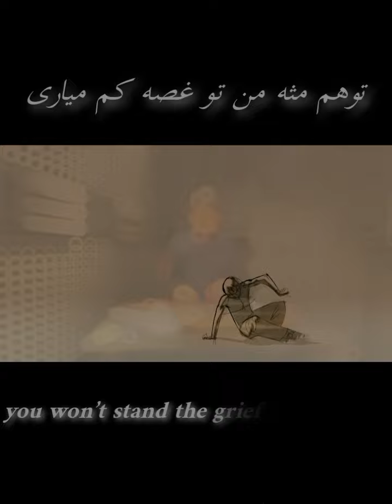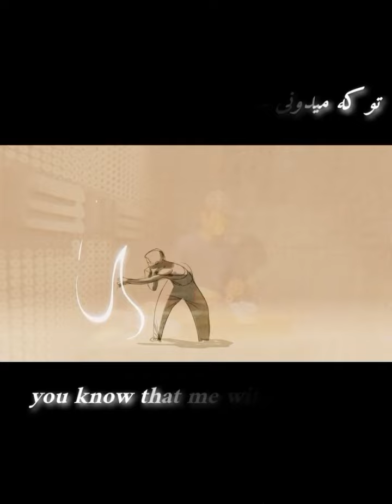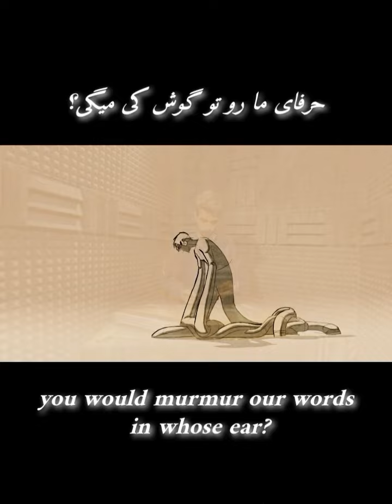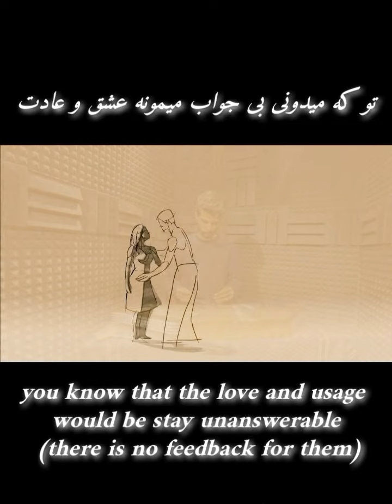نرو - رضا صادقی سنتورنوازی محمد حسین آقایی /reza sadeghi mohammad hosein aghaei santoor - Naro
نرو
بدون شک موزیک«نرو» از رضا صادقی جزء ماندگار ترین آثار موسیقی پاپ معاصره و کل این آلبوم خیلی خاطره ساز شد.
 صدای رضا صادقی از کودکی برای من بسیار دلنشین بوده و با تمام کار هاش خاطرات فراوان دارم و ارادت خاصی به ایشان دارم.امیدوارم که فرصتی پیش بیاد تا عمو رضای صادقی رو از نزدیک زیارت کنم.
 امیدوارم که از شنیدن و دیدن این کار لذت ببرید.
تقدیم به تمام دلشکستگان….
خاک پای شما
محمد حسین آقایی
زمستان ۱۴۰۲